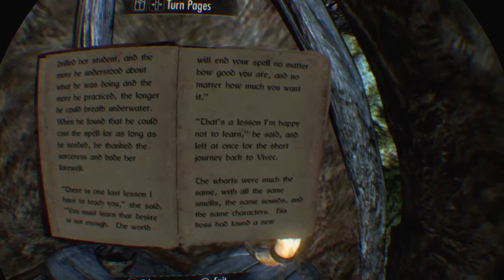Skyrim VR raiding a hagraven's den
No one escapes